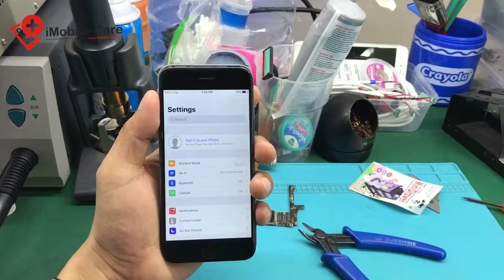How to Fix iPhone No Services/Searching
iPhone no service/searching hardware solution.

SHOP LOCATION

(Emall Main Branch)

Shop Name: Sulit Unlock Mobile Services
Location: 3rd Floor Beside Mang Inasal

(SM Seaside Branch)

Shop Name: iMobile Care
Location: 3rd Floor Cyberzone Near Smart

(Colon Branch)

Location: Inside K-star marketing beside gv tower hotel sanciangko.
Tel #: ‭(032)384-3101